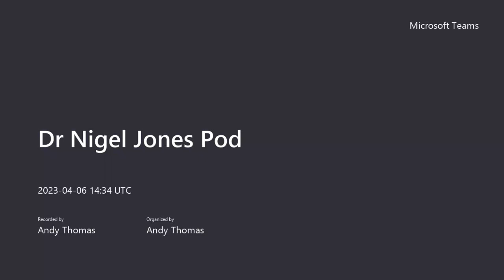Ep. 113 | Life Stories with Dr Nigel Jones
Nigel is a Consultant in Sport and Exercise Medicine who currently works as Chief Medical Officer for British Cycling.

He previously worked as England Rugby Senior Team Doctor. Other positions have included Liverpool Football Club, The English Institute of Sport and Gloucester Rugby.

Dr Nigel also has an interest in combat sports and has many boxing/MMA athletes as his clients. He is an Honorary Senior Lecturer at Liverpool University and has served two terms of office as Training Programme Director for Sports Medicine Doctors in the North West.

He is a former Chair of the British Association of Sport and Exercise Medicine (BASEM).  Nigel has extensive research and publication experience – particularly in the field of Sport Related Concussion.